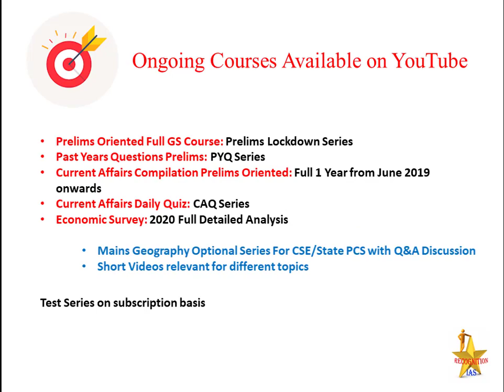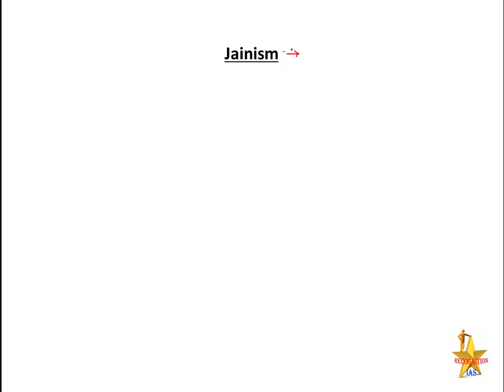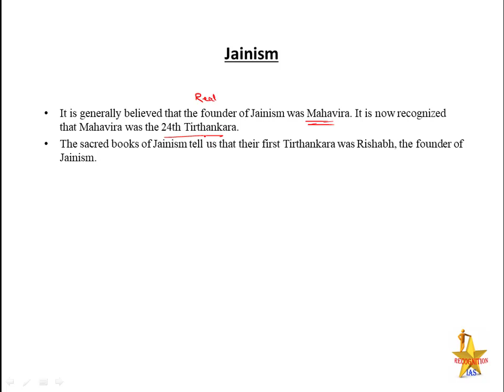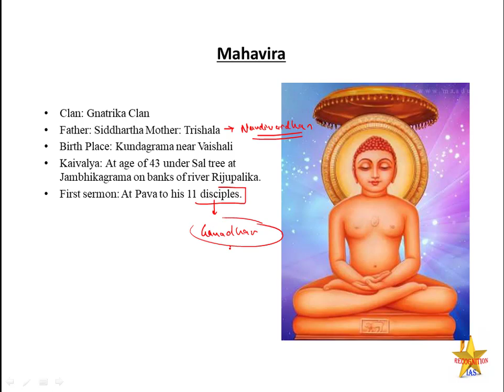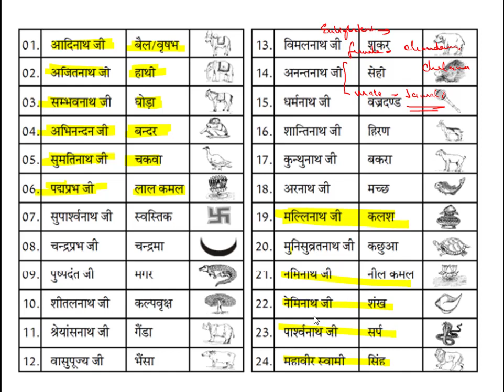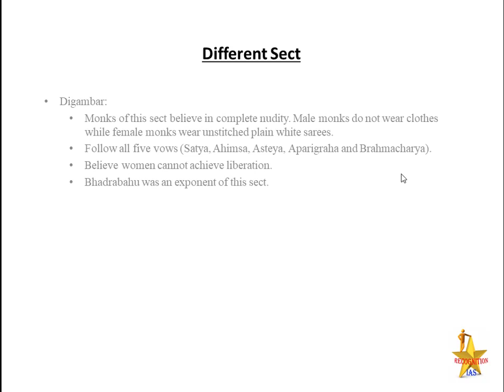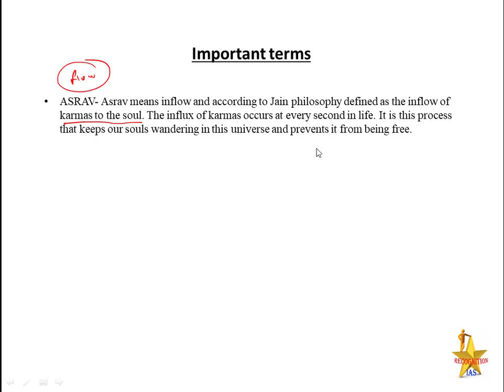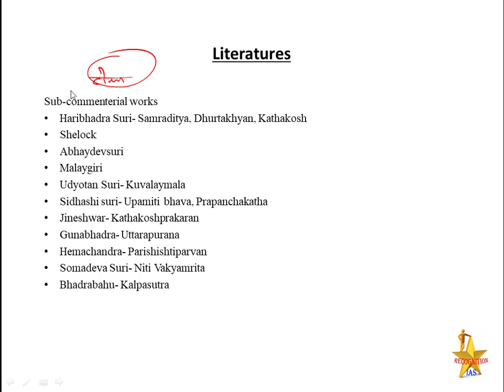A&C Lecture(02): Jainism, Councils, Shvetambar vs Digambar, & other Jain literature